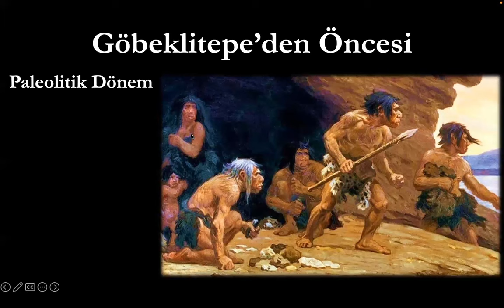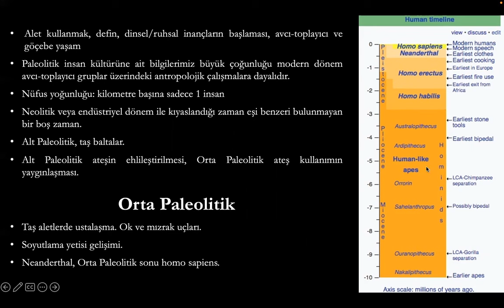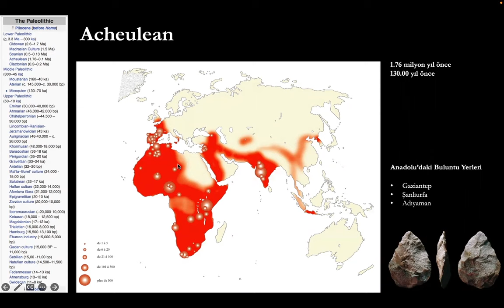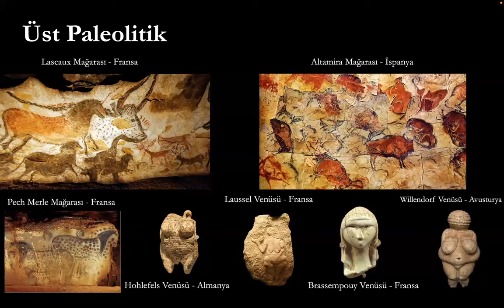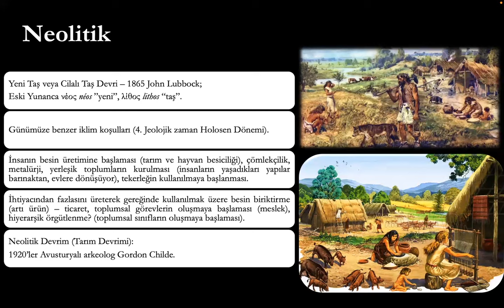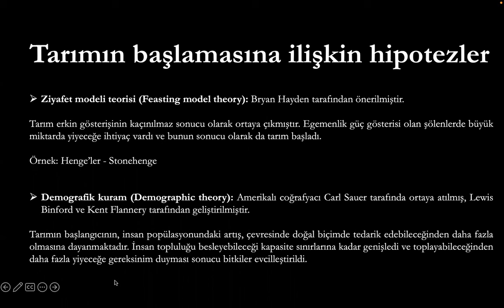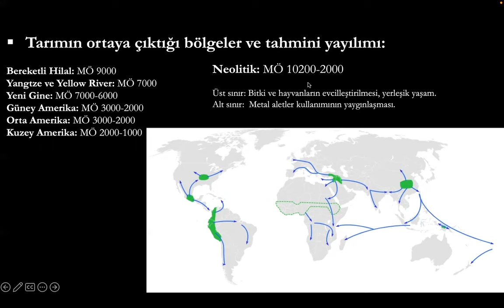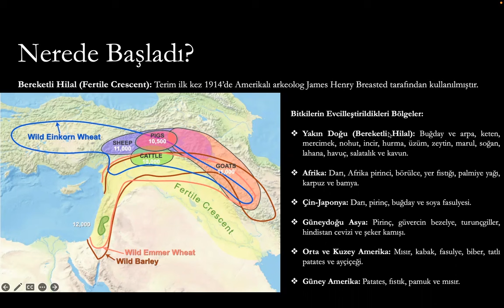Göbekli Tepe'den Öncesi: Paleolitik Dönem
Göbekli Tepe’nin “önemini/kırılma noktası olmasını” daha iyi anlayabilmek için Göbekli Tepe'den öncesini konuşuyoruz.
adresinden güncel ve gelecek etkinliklerimizi takip edebilir, tamamlanan etkinliklerimizin kayıtlarını izleyebilirsiniz.

Arkeo Akademi hakkında
Platon’un kentin dışındaki bir zeytinlikte ders vermesi ile sonuçlanan hayali acaba neydi? Bir konu hakkında düşünen, gözlemler yapan, zamanını adayan biriyle beraber düşünmek, gelişmek ve bilgiyi paylaşmak mıydı? Birlikte düşünerek öğrenmeye çalışmak mıydı? Tam olarak bilmemiz mümkün değil ama Arkeo Akademi’nin hayali böyle ortaya çıktı…

“Eski” ile uğraşanlarla, "eski"yi merak edenlerin  buluştuğu bir alan. Arkeoloji, antropoloji, sanat tarihi, eski çağ tarihi, eski çağ dilleri ve kültürleri ile ilgilenen uzmanlarla, eskiye ilgili duyanların bir araya gelebileceği bir zeytinlik…

Amacımız
Eskiye ilgi duyanların meraklarını besleyecek bir alan oluşturmak. Ayrıca zengin bir geçmişi olan ülkemizi daha yakından tanımak ve uygarlık tarihi hakkında kafa yormak. Bilimsel etik ilkelerinden uzaklaşmadan, maddi kültür varlıklarını tanıtmak; kültürel miras bilincinin artırılarak korunmasına destek sağlamak doğal amaçlarımız arasındadır.

Yöntemimiz
Konusunda uzman anlatıcı veya anlatıcıların, katılımcılarla etkileşime geçebileceği etkinlikler düzenliyoruz. Önceden belirlediğimiz gün ve saatte Zoom programını kullanarak yaptığımız etkinliklerden önce bir okuma ve izleme listesi paylaşıyoruz. Belirli bir konu bütünlüğünde olan etkinliklerimiz 1,5 saat civarında sürüyor. Katılımcılar etkinlikler sırasında soru sorup, yorumları ile katkıda bulunabiliyorlar. Tamamlanan etkinlikler internet sitemize yükleniyor. Etkinliği kaçıranlar veya daha sonra tekrar izlemek isteyenler kayıtlardan izleyebiliyorlar.

Etkinliklere katılım
Etkinliklerimize katılım ücretlidir. Ücret etkinliğe göre değişiklik göstermektedir.  Asıl amacımız bilginin paylaşımı.

Ayrıca düzenlediğimiz etkinlikler için WhatsApp grupları kuruyoruz. Burada etkinliklere ilişkin bilgilendirmelerin yanında etkinlik konuları kapsamındaki güncel bilgileri paylaşıyoruz. Gelecek etkinlikler hakkında bilgi verdiğimiz bir WhatsApp topluluğumuz var.

Ayrıca düzenlediğimiz etkinlikler için WhatsApp grupları kuruyoruz. Burada etkinliklere ilişkin bilgilendirmelerin yanında etkinlik konuları kapsamındaki güncel bilgileri paylaşıyoruz.